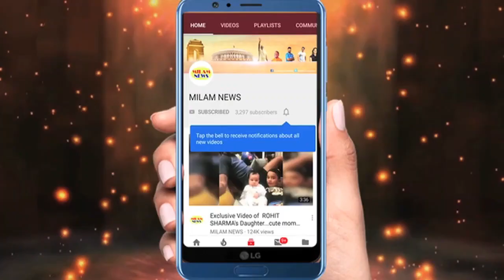सुशांत की तरह ये एक्टर भी अपनी आखिरी फिल्म नहीं देख पाया